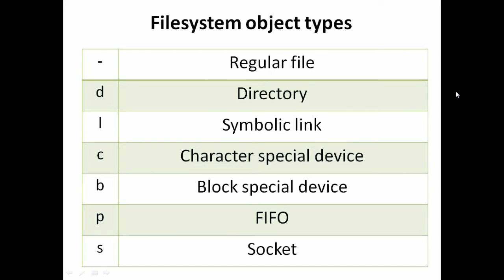Linux user, group and others